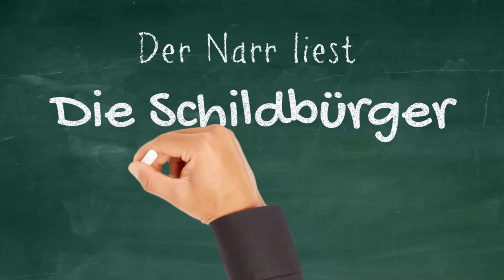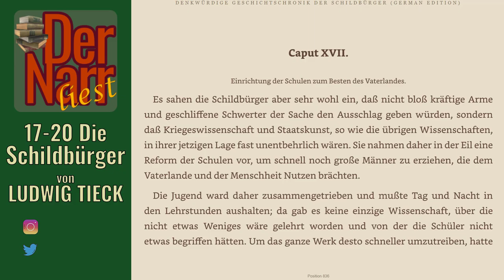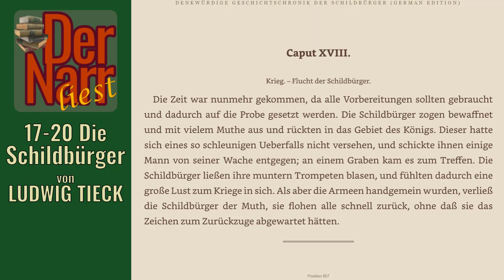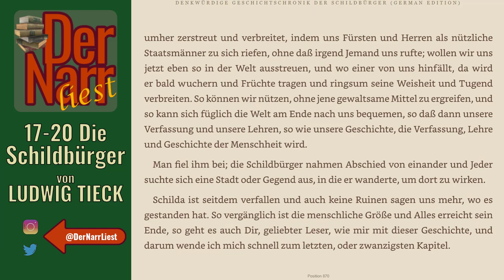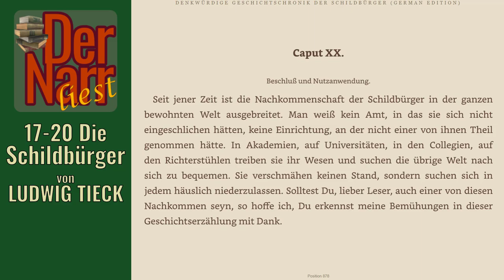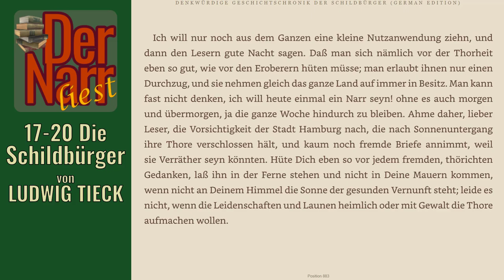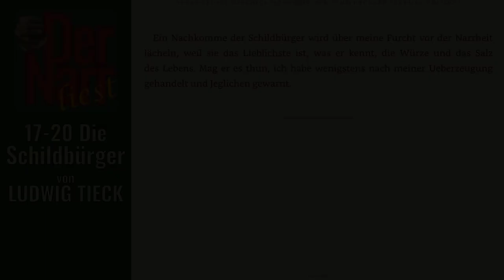Der Narr liest Folge 190: Die Schildbürger - 17 bis Ende - Einrichtung der Schulen (Ludwig Tieck)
HofnarrGiaccomo liest den urheberrechtsfreien Klassiker:
Die Denkwürdige Geschichtschronik der Schildbürger von Ludwig Tieck

17 Einrichtung der Schulen zum Besten des Vaterlandes
18 Krieg – Flucht der Schildbürger
19 Beratschlagung und Entschluss
20 Beschluss und Nutzanwendung

Das Buch (und viele andere Klassiker) könnt ihr übrigens alle kostenlos bei Amazon.de mit Kindle der gratis Kindle-App oder im Browser lesen